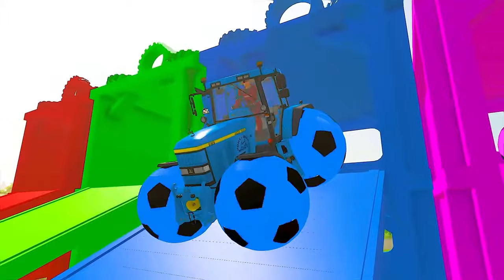TRANSPORTING PIXAR CARS & FRUITS WITH COLORED & JOHN DEERE vs CLAAS vs TRACTORS - BeamNG.drive #983